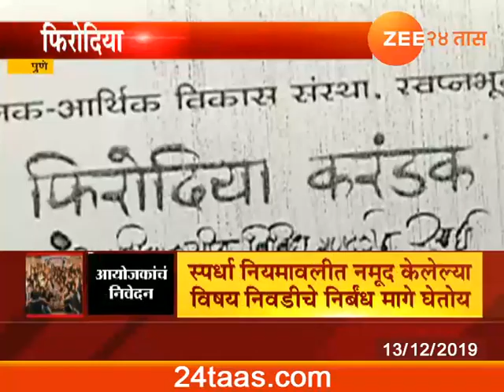पुणे | फिरोदीया करंडक | विषय निवडीवरील निर्बंध मागे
Pune Firodiya Karandak